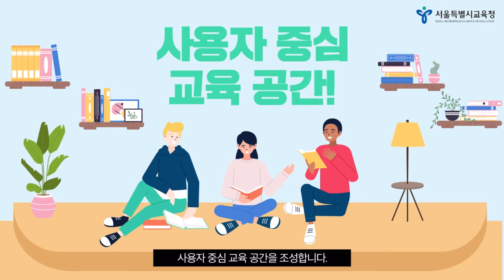[1분컷 정책홍보] 그린스마트 미래학교 미리보기!ㅣ서울특별시교육청TV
함께 성장하는 행복한 미래학교
서울시교육청 그린스마트 미래학교 미리보기!!